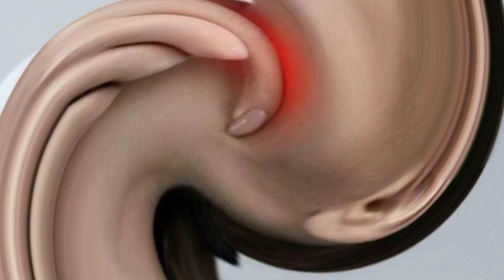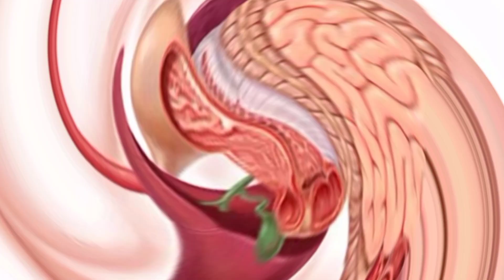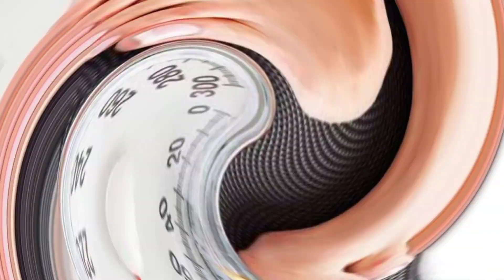सोंठ और मिश्री एक साथ खाने के फायदे | Dry Ginger and Rock Sugar Benefits In Hindi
Topic cover÷

सोंठ और मिश्री एक साथ खाने के फायदे

सोंठ और मिश्री के फायदे

सोंठ और मिश्री खाने का सही समय

सोंठ मिश्री के नुकसान

सोंठ मिश्री खाने से क्या होता है?

मिश्री और सोंठ खाने से क्या फायदा होता है?

मिश्री सोंठ के लाभ

सोंठ की तासीर क्या होती है?

सोंठ और गुड़ खाने के फायदे

सोंठ के फायदे और नुकसान

दूध और सोंठ के फायदे

सोंठ के नुकसान

सोंठ मिश्री खाने के 5 फायदे

सोंठ और मिश्री के फायदे और नुकसान

सोंठ के 11 फायदे

सोंठ  के फायदे

शहद और सोंठ के फायदे

गुड़ और सोंठ के फायदे और नुकसान

सोंठ मिश्री खाने से क्या नुकसान है?

सोंठ मिश्री खाने का सही समय और तरीका

मिश्री के साथ सोंठ खाने के फायदे

Dry Ginger Rock Sugar benefits

Sonth ke sath mishri khane ke Fayde

Mishri aur sonth ke Fayde aur nuksan

Benefits of Jaggery and dry Ginger